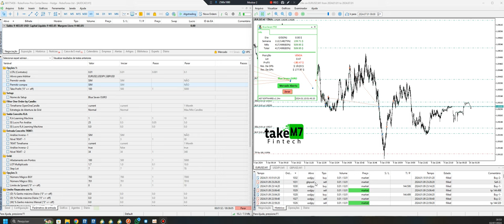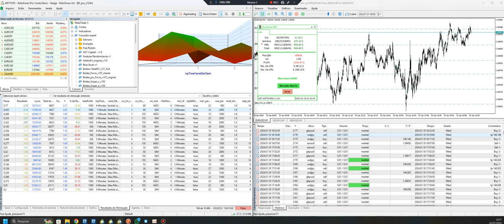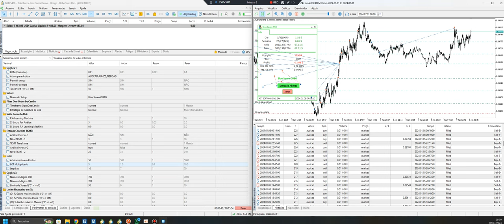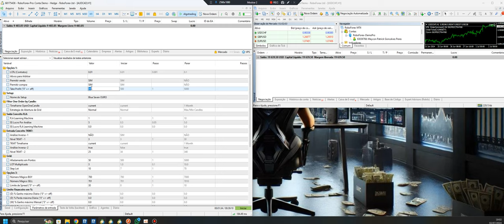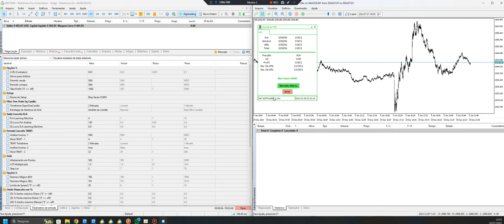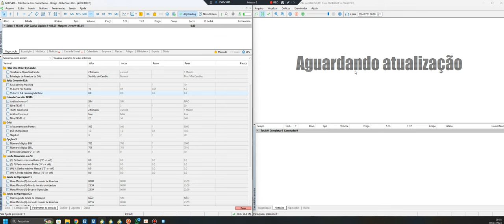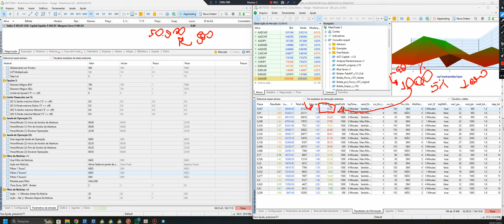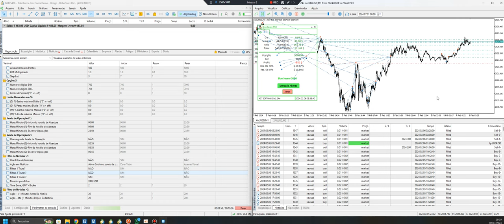Testando a Blue Seven PRO - Como Validar Qualquer Robô e Lucrar com ele